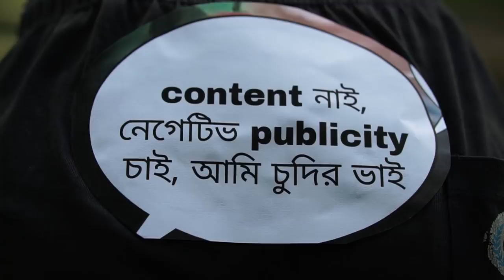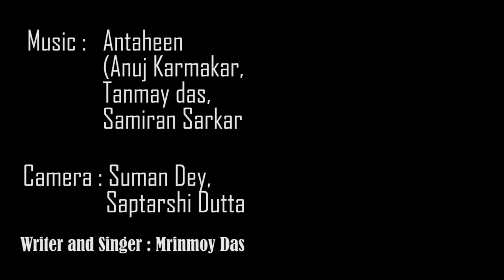Negative Publicity | Rap | By Cinebap Mrinmoy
Anuj Karmakar,
              Tanmay Das,
              Samiran Sarkar

Camera- "Autofocus Cinematography"
                 Suman Dey,
                 Saptarshi Dutta

Writer and Singer- Mrinmoy Das